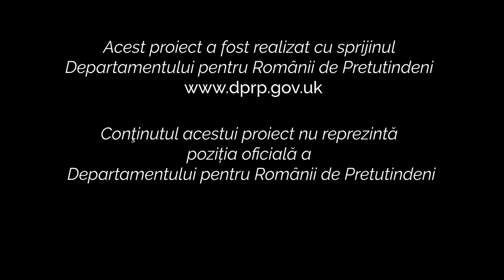Cornelia Solomon: Îi ajut pe oameni să învețe să iubească iubirea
Cornelia Solomon este consilieră pentru dezvoltare personală, master teacher Sekhem/All-Love, maestră sisteme Reiki și fondatoarea celui mai mare festval de spiritualitate din România. Drumurile sale merg, însă, și dincolo de granițele țării, iar prezența sa în 2023 în comunitatea de români de la Londra a lăsat urme de lumină.